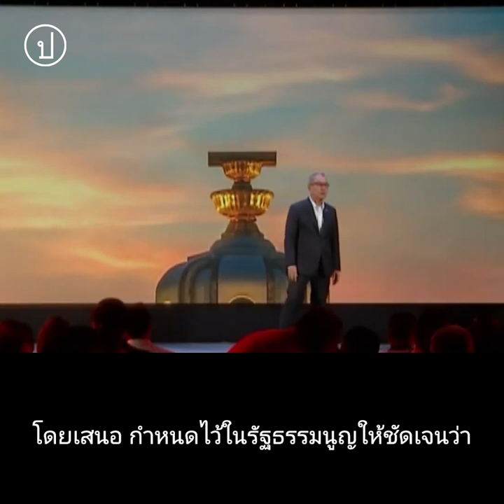ปล่อยนักโทษความคิด ฟื้นฟูความยุติธรรม | ชัยเกษม นิติสิริ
“ผมคิดว่าประชาชนไม่ได้เกลียดรัฐบาลอย่างเดียว แต่เกลียดรัฐธรรมนูญ(ปี 2560)ด้วย เพราะเป็นรัฐธรรมนูญที่ทำลายชีวิตพวกเขา”

“ต้องปล่อยนักโทษทางความคิดที่มีความคิดเห็นต่างจากรัฐบาลทุกคน เพื่อฟื้นฟูหลักนิติรัฐ นิติธรรม หลักยุติธรรม กฎหมายสิทธิมนุษยชน และประชาธิปไตยกันอีกครั้งหนึ่ง
ให้เป็นรูปธรรม”

ชัยเกษม นิติสิริ ประธานคณะกรรมการยุทธศาสตร์และทิศทางการเมืองพรรคเพื่อไทย กล่าวบนเวทีประชุมใหญ่สามัญประจำปีพรรคเพื่อไทย 2565 ‘แลนด์สไลด์ เพื่อไทย เพื่อคนไทยทุกคน’